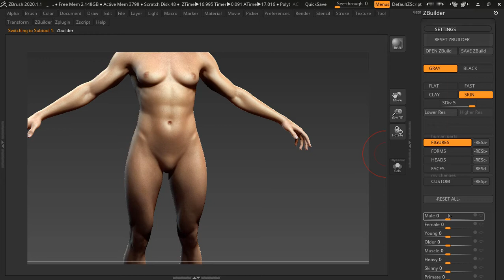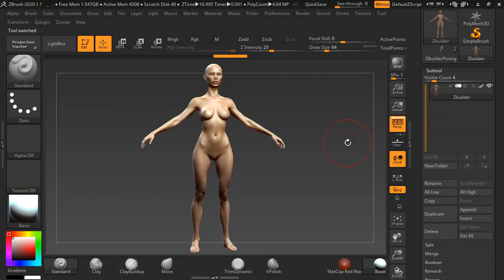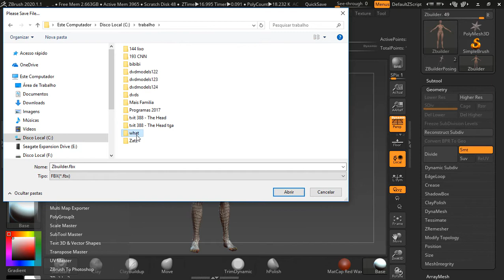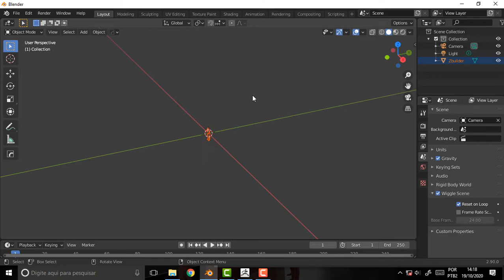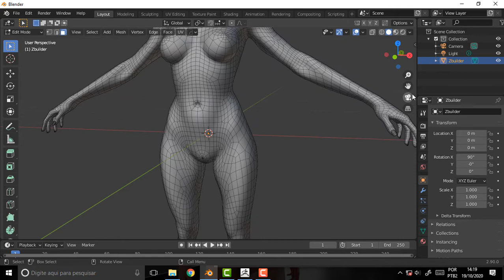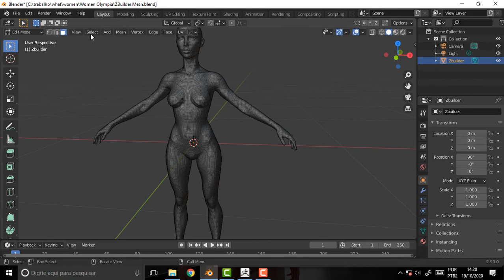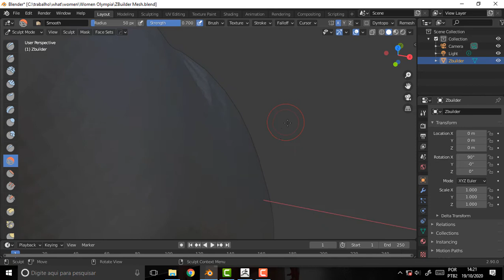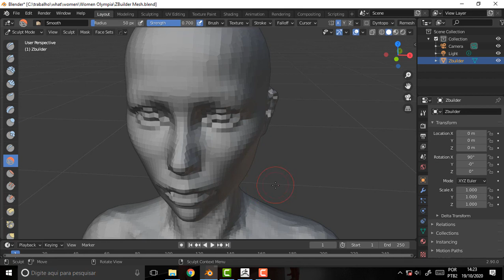BLENDER 1522 Grey Anatomy 40 From ZBuilder V3